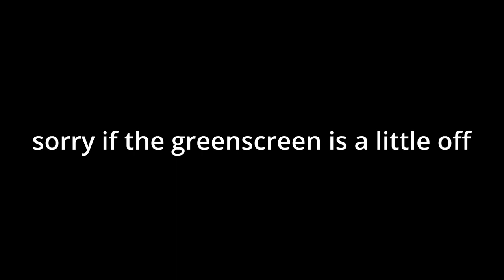i have spent my fair share of time in the block game